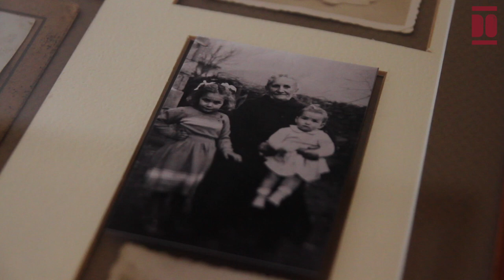Ramona Achutegui Fernández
Ramona, nace en marzo de 1949 en Villayuso, una de las tres entidades de población que comprende el municipio de Cieza, situado en la parte oriental de la Reserva Nacional de Caza del Saja. Su familia estaba compuesta por sus padres y su hermana Milagros, aunque se crió junto a su abuela materna, Antonia.
La economía familiar provenía del trabajo mixto en las tierras, el ganado lechero y en Trefilerias Quijano de los Corrales de Buelna.
Sus estudios comenzaron en la escuela de niñas del pueblo y a los 9 años comenzó su formación en Bachillerato  Elemental en el Instituto Marqués de Santillana (Torrelavega) mientras vivía con un familiar en Los Corrales de Buelna. Posteriormente, comenzó su formación de maestra en la Escuela Normal de Santander, convirtiéndose en "la primera chica del pueblo que salió a estudiar fuera". Un período en el que se alojó en una residencia cercana gestionada por religiosas. Con 18 años terminó su formación y empezó a preparar sus oposiciones en una academia de Santander; sin embargo, su vida profesional se desarrolló en el colegio Nuestra Señora de La Paz (Torrelavega) —concertado y mixto desde 1985—  en donde trabajó durante 43 años de maestra, tiempo que reconoce como "el periodo más rico" de su vida.
Ramona se casó con 26 años con Luis (1941), profesional proyectista delineante en una empresa de construcción, con el que fue madre de dos hijos nacidos en 1975 y 1977. Su vida matrimonial residió en Torrelavega con su familia hasta que, tras enviudar en 2014, se independizó.
La salud quedó marcada por la celiaquía y un cáncer de mama a la edad de 40 años, un periodo que coincidió con el ingreso hospitalario de sus padres por cáncer también.
A los 64 años se jubiló y comenzó su participación en actividades del centro social de personas mayores de Torrelavega y recientemente en UNATE, La Universidad Permanente. Ramona comparte la historia de su familia en la guerra, sus vivencias en el sistema educativo y su lucha contra el cáncer; un legado repleto de "recuerdos buenos y malos" pero "que satisface por lo recorrido".